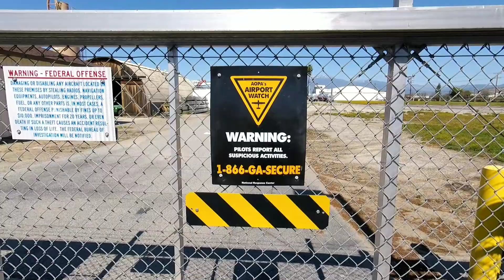Bandit Jump (semi) Top-Secret | April 2020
While dropzones were closed during the lockdown, we skydivers still needed to get our adrenaline fix!